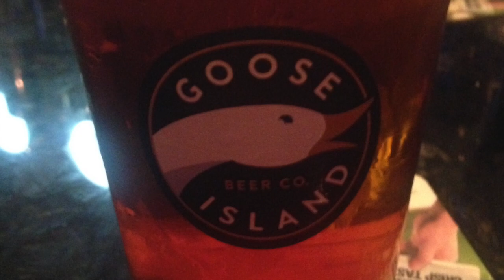O. Luv Will Venture In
This video is about O. Luv Will Venture In